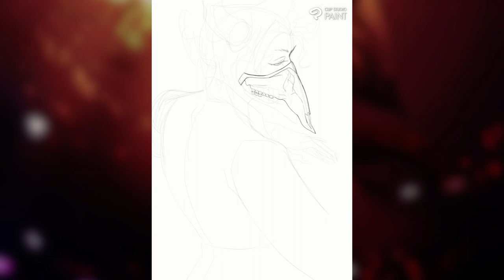Speedpaint OC Jack O' Lantern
💻 Program: Clip Studio Paint;
💻 Device: Wacom Cintiq 16;